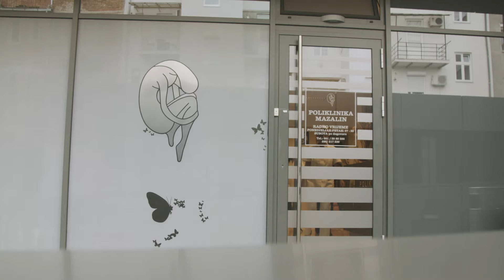Omiljena Poliklinika za žene!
Specijalizirani smo za ginekologiju i radiologiju - ultrazvučnu dijagnostiku. Osim ginekoloških pregleda, pregleda za trudnice naš tim stručnjaka pobrinut će se za zdravlje vaše štitnjače, abdomena, dojki i vena. Nalazimo se u Zagrebu, u blizini Kvaternikovog trga. Pristup svakom klijentu je jedinstven i naše stručno osoblje osigurat će da se osjećate ugodno i dobrodošlo.

S ciljem da informiramo i bolje približimo usluge Poliklinike Mazalin pripremili smo za vas video priloge.

Vi i vaše zdravlje ste nam na prvom mjestu!